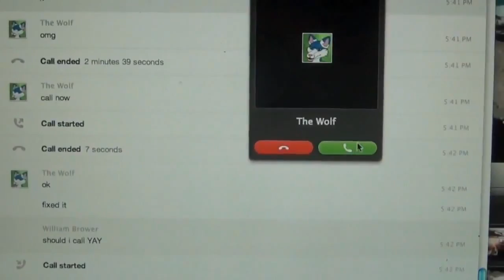THE YOUNG MARIO BROS. THE COMPLETE SAGA - OFFICIAL TRAILER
The Young Mario Bros. 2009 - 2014